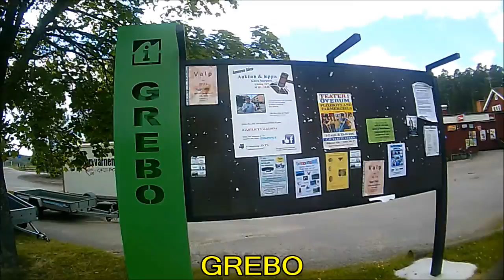Bankekind VS Grebo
Bankekind, Linköpings kommun & Grebo, Åtvidabergs kommun.